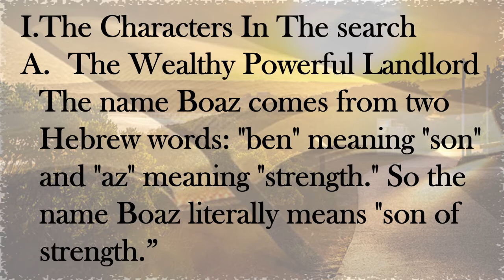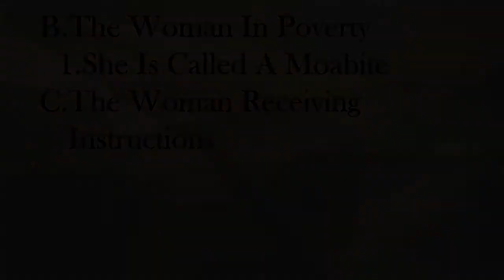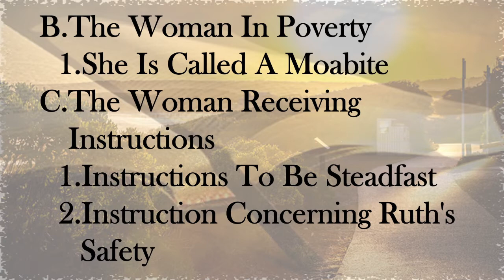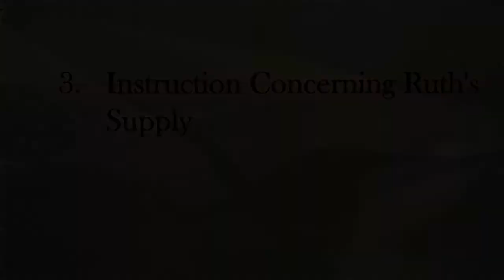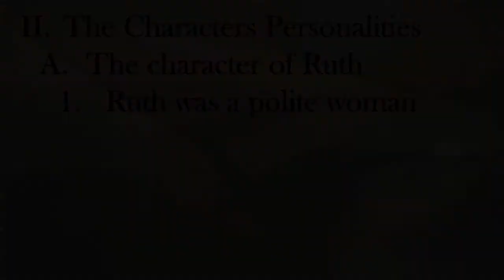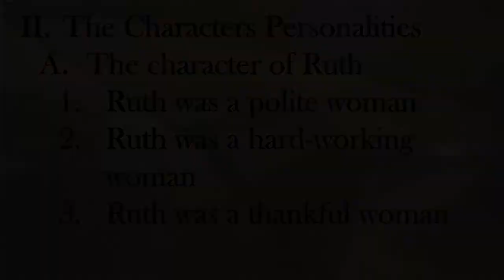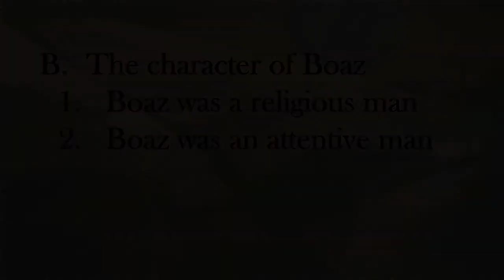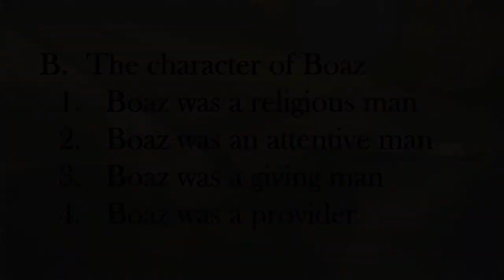Two searching Hearts